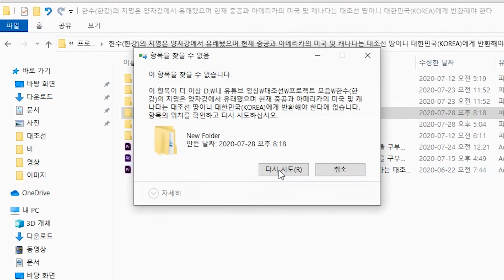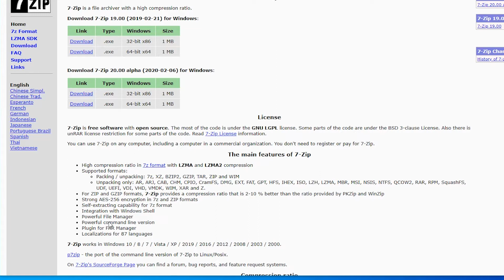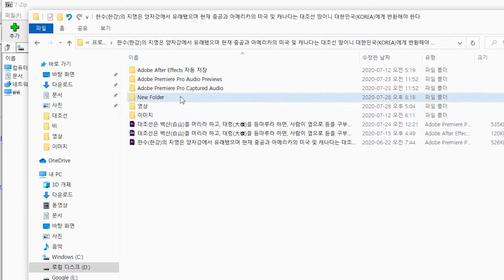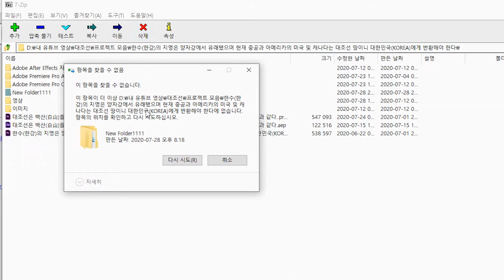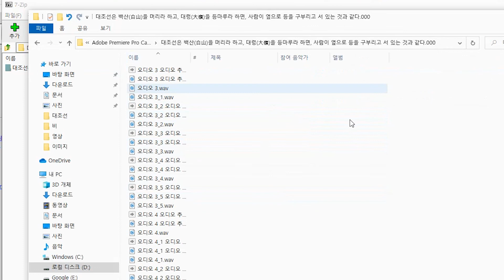이 항목을 찾을 수 없습니다. 위치를 사용할 수 없습니다. DiskGenius, Unlocke앱 또는 Cmd의 rmdir 명령어 explorer 종료 등을 이용해도 안될 경우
7zip 다운로드